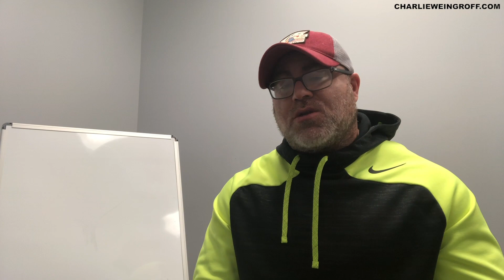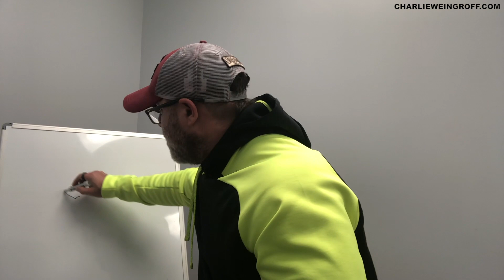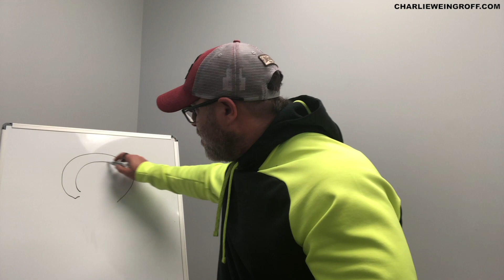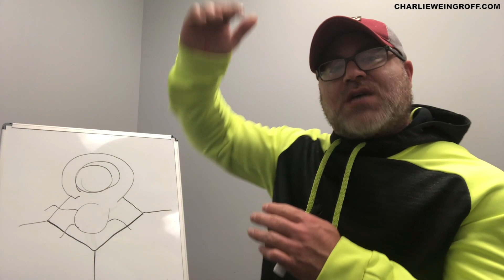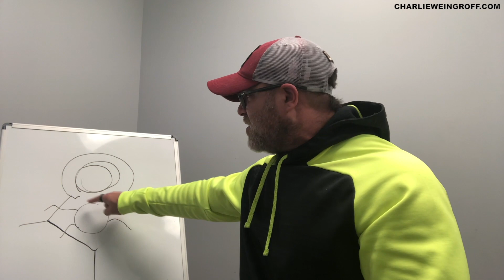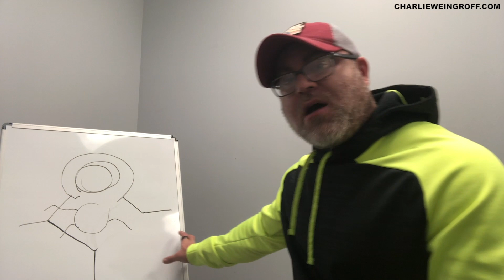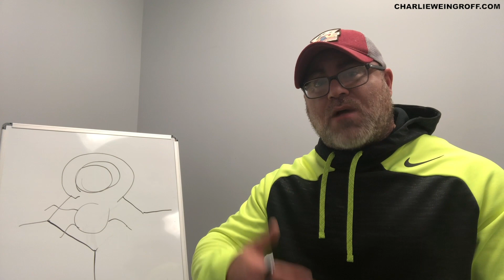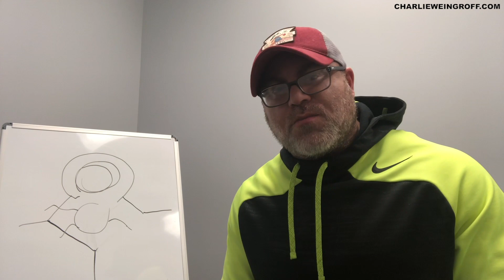The Spine, Tensegrity, and Review of a Laminectomy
🏆 CONSULT WITH CHARLIE!  🏆

📖 GET T=R BY CHARLIE WEINGROFF 📖

💬 LET’S CONNECT  💬